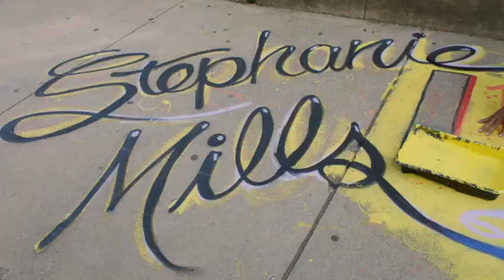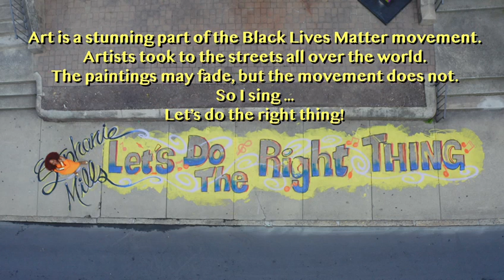NEW MUSIC 💛 Stephanie Mills Let's Do The Right Thing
NEW MUSIC "Let's Do The Right Thing" Written by Stephanie Mills and Marcus Malone.

Her long-awaited new music brings fans back to her traditional soulful sound infused with an empowering message that challenges the listener to take an introspective look at oneself to create love and peace.

A native of Brooklyn, New York, Mills has proven to be a treasure embedded in the fabric of the music. With a career spanning over 50 years, she began her professional career at the age of 11 with a Broadway run of “Maggie Flynn”, followed by securing the leading role of Dorothy in the Tony Award-Winning play “The Wiz”.  She went on to be an award-winning recording artist, songwriter, actor, author, philanthropist, entrepreneur, and activist.

Mills wrote her new song in a passionate style reminiscent of the sound that won her multiple awards including a Grammy, American Music Awards, NAACP Image Award among others.  Fans of  “Never Knew Love Like This”, “Puttin’ A Rush On Me”, “Power of Love” and “Home” will not be disappointed. “My new music is a reflection of the sadness and heartache  I’ve been feeling over the pandemic, George Floyd, and the systemic racism that plagues our people. “Let's Do the Right Thing'' is my personal plea for all people to rise up and come together,” says Mills.

💚💛 Stephanie Mills 💚💛